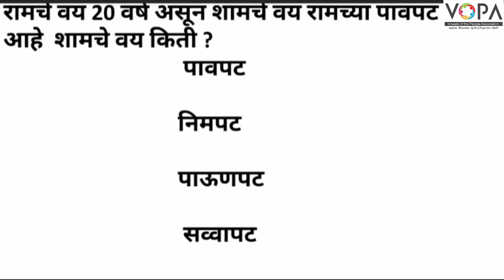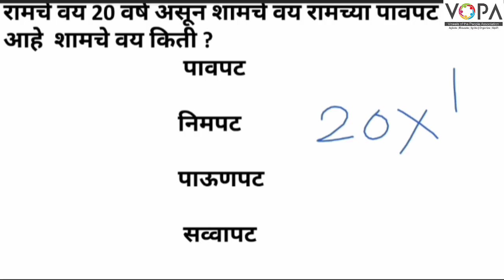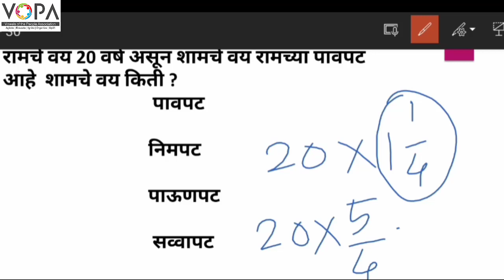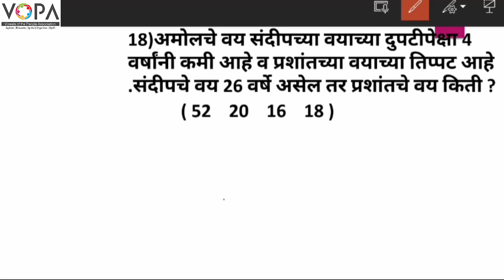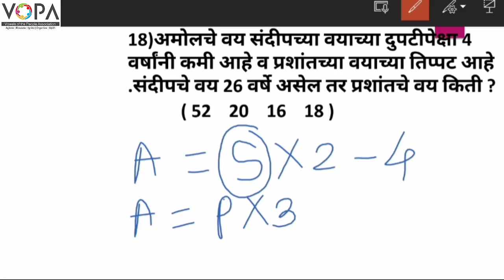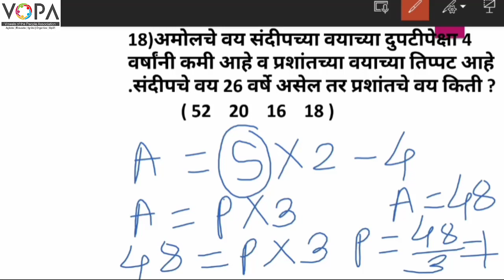५वी । बुद्धिमत्ता । तर्कसंगती आणि अनुमान । वय । V2 | V-School